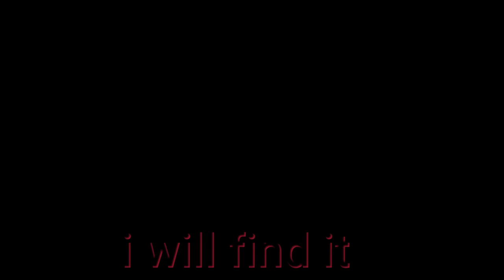dracula 2020 only in blood do you find the true